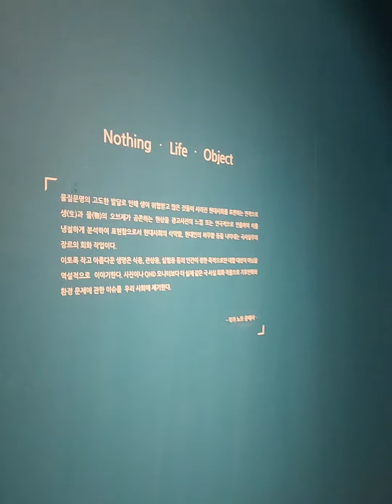뮤지엄그라운드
[Zoo in the Ground]
11/1- 5/19, Museum Ground.